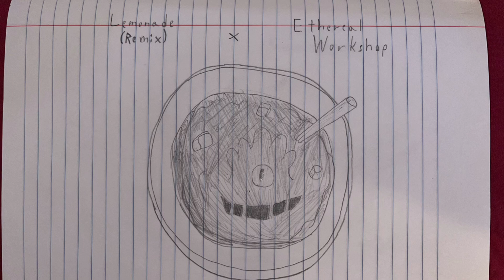Lemonade (Remix) x Ethereal Workshop Mashup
I thought it be funny to combine Ethereal Workshop and Lemonade into one. This took weeks to make, mostly because CapCut crashed while making the video so I had to restart. The drawing in the video was actually meant to be the thumbnail but thought it wasn't good enough. Also I was gonna use the explicit version but decided to the clean version if the song. Uh enjoy ig